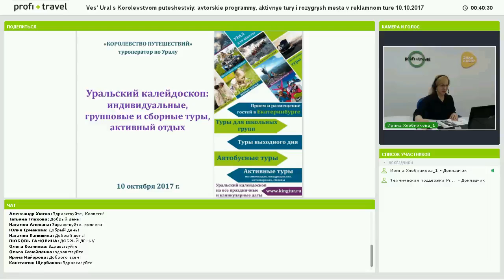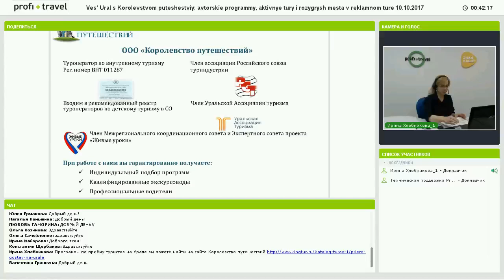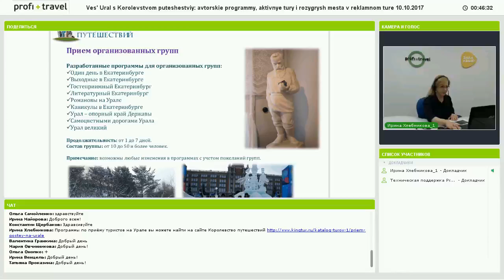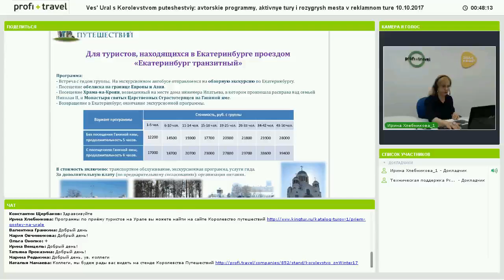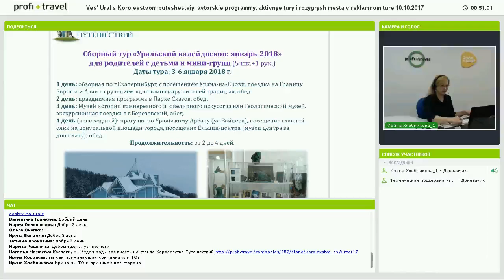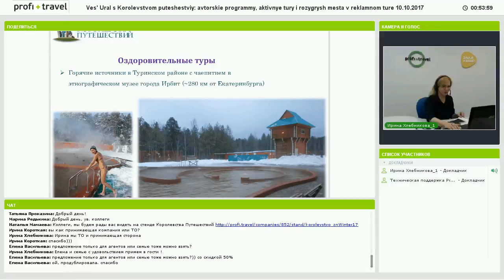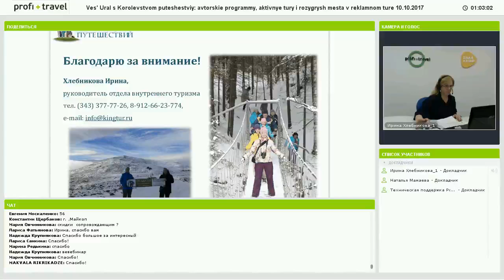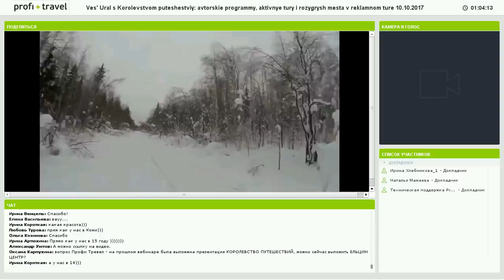10.10.17 Весь Урал с «Королевством путешествий».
Авторские программы, активные туры и розыгрыш места в рекламном туре.

Вебинар в рамках онлайн-академии «ЗНАЙ НАШЕ: ЗИМА ― 17/18».